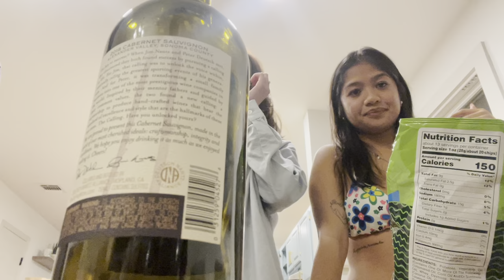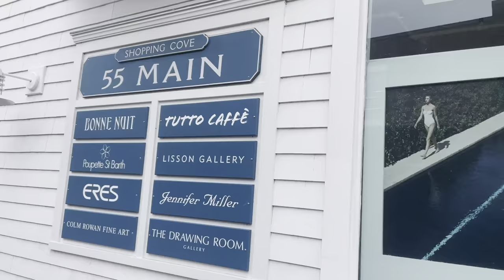hamptons girls weekend trip | we drank 8 bottles of wine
i went for 3d2n with 4 of my close friends to the hamptons this long weekend!! we stayed at an airbnb and did nothing but eat, drink wine, and hot tub :)) i got super drunk and stupid as usual hehe